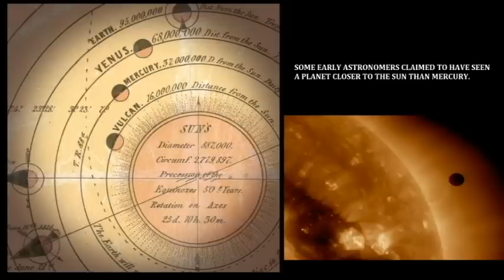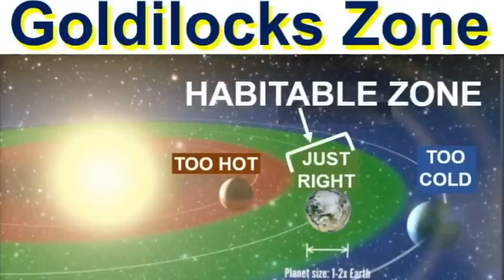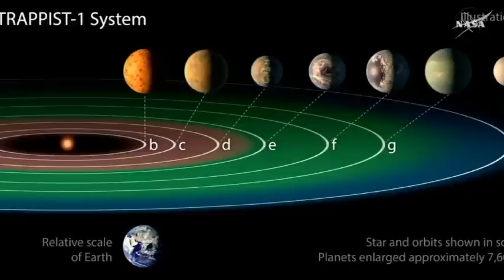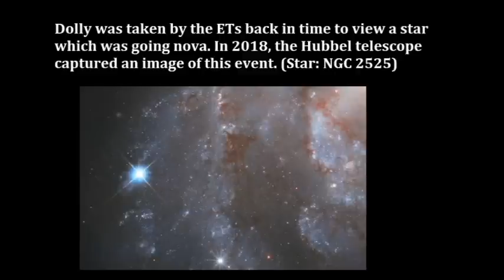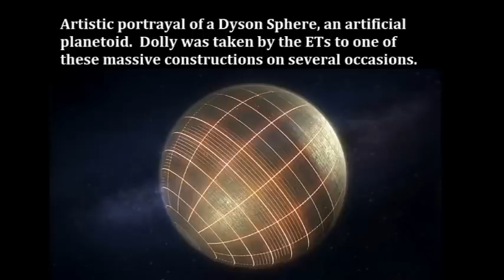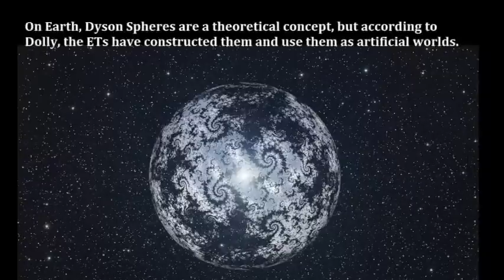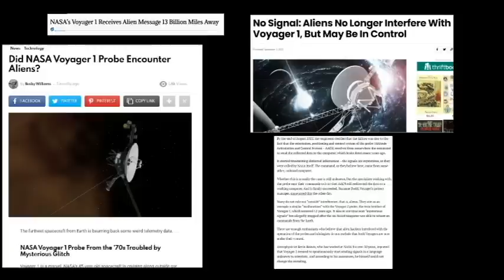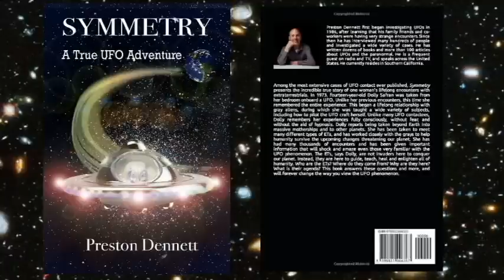Interview with a Fully Conscious UFO Contactee Part Four: "Worlds I Have Seen."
In January of 1973, a fourteen-year-old girl named Dolly Safran woke up to the fact that she was having regular visitations with extraterrestrials. Prior to this, she had ignored, denied or explained away her encounters. But now, after a profound onboard UFO experience, she knew the truth. She was a UFO contactee. She was having regular visits with extraterrestrials.

This began her lifelong relationship with ETs, during which she was taken onboard and taught many subjects, including biology, astronomy, chemistry, morality, ethics, spirituality and much more. Given the opportunity to work directly with them, Dolly chose to focus on learning how to fly the craft.

Dolly was visited more than a hundred times each year, and she began having mind-boggling adventures with the ETs. Among the most startling and amazing, was being taken beyond our solar system to visit other worlds.

In Part One of these interviews, Dolly shared her childhood experiences up to age fourteen. In Part Two: Dolly presented the incredible photographic evidence she was able to obtain. In Part Three, she talked about the many different kinds of ETs she has visited. Now, in Part Four of this ongoing series of interviews, Dolly Safran shares her incredible ventures of travelling to other worlds.

Dolly has had the wonderful opportunity to visit many of the worlds within our own solar system, but even more astonishing are her visits to many planets orbiting other suns. One such visit involved a trip to a small rocky world that was nearing the end of its life-cycle. Dolly was taken there with several other contactees and was shown firsthand how every world goes through various evolutionary stages, finally resulting in the death of that planet.

On several occasions, Dolly was taken to a massive water planet whose surface was almost entirely oceans, but was dotted with countless small islands. It was a planet filled with life of all kinds, and there Dolly learned that there was a symmetry to life throughout the universe, and that the flora and fauna on each planet followed a basic template. The planet was also home to at least two intelligent species of humanoids. Dolly was able to meet them both and even became good friends with a human-looking ET girl.

More adventures followed. Over a period of many years, Dolly was taken repeatedly to a planet that was being slowly consumed and destroyed by its own sun, which was in the process of going nova. On the final visit, she was taken to see the world become torn apart and the sun explode into a fantastic supernova.

Dolly describes her visits to many other worlds, gas giants, water planets and more. Among the most fantastic were her visits to massive alien Dyson Spheres, huge artificial planetoids constructed by the ETs and used as waystations and outposts. Dolly was taken inside and shown how the ETs preserve countless species of both plants and animals from across the universe.

Dolly also shares how she was given the unique opportunity to visit the Voyager Space Probes and get a close-up view of these human-made spacecraft traveling far beyond Earth.

Finally, Dolly shares how she was given a front-row view to one of the most historic and dramatic astronomical events in the history of our own solar system: the collision of Comet Shoemaker-Levy with the planet Jupiter. While astronomers on Earth viewed the event through telescopes, Dolly was taken onboard a UFO craft and saw the comet collision occur right before her very eyes.

These are just a few of the many events Dolly has experienced with the ETs. Her lifelong experiences include many other adventures and explorations that have taken her to the farthest reaches of the known universe. If you'd like to learn more about Dolly's experiences, her account is told in my book, "Symmetry: A True UFO Adventure." Now available!

LINK TO BOOK